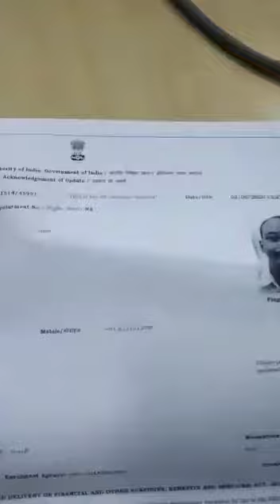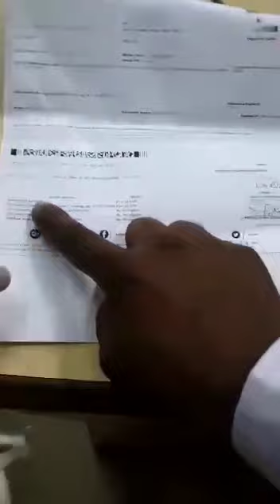SBI Bank m chor